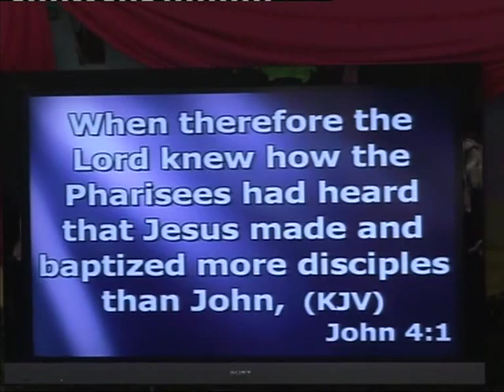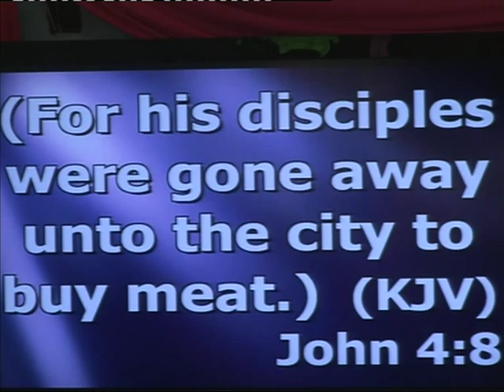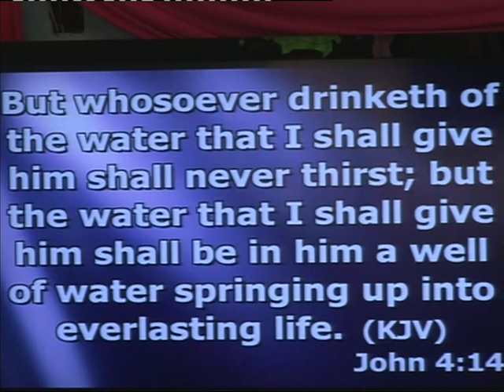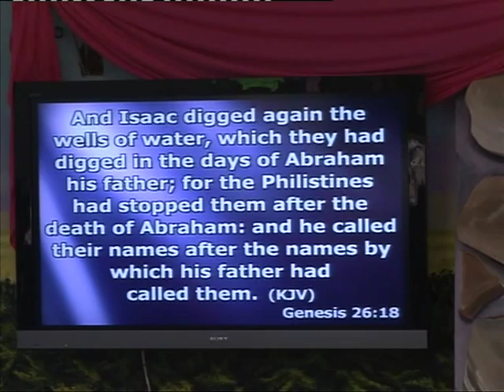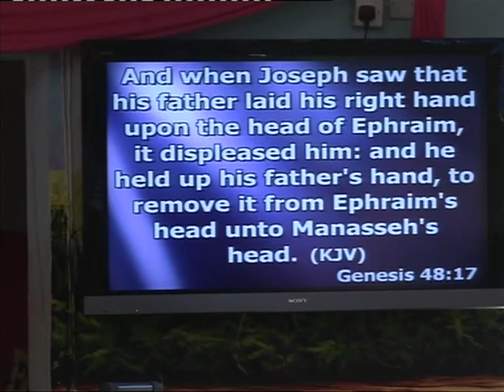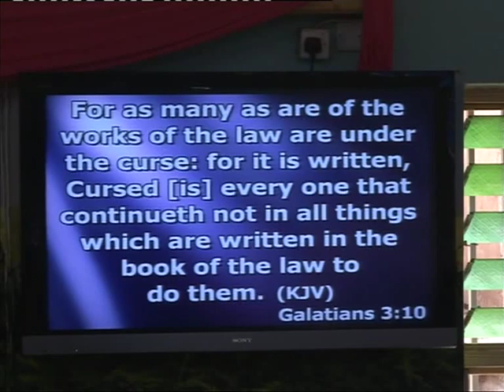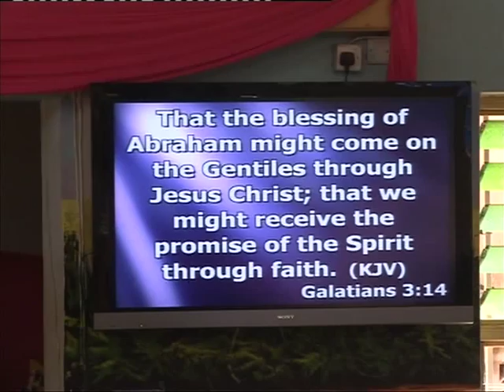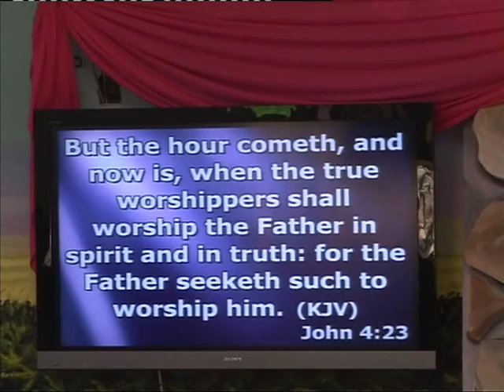Ways of Releasing Worship